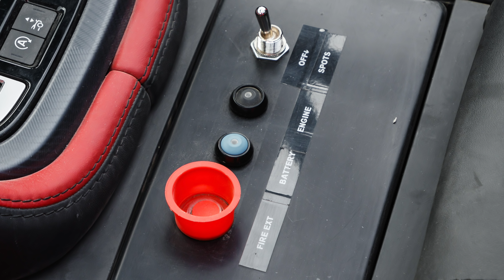🔥Jaguar F-TYPE Rally Car (2020) FIA-spec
Watch now the exclusive Jaguar F-Type Rally Car!

Jaguar has developed two F-Type Convertible rally cars, with design cues from the 2020 F-Type Chequered Flag Limited Edition. One-off F-Type rally cars pay homage to the Jaguar XK 120, introduced in 1948, which itself achieved competition success in the RAC, Tulip and Alpine rallies

Both rally-specification F-Type Convertibles are powered by Jaguar’s 300HP 2.0-litre Ingenium four-cylinder petrol engine. With modifications overseen by Jaguar Design and Engineering, both cars were built to FIA specification, with comprehensively uprated brakes and suspension fitted alongside a protective rollcage, race-seats with six-point harness, bonnet-mounted light pod and fire extinguisher.

The 2020 Jaguar F-Type Chequered Flag Limited Edition is available from £62,335